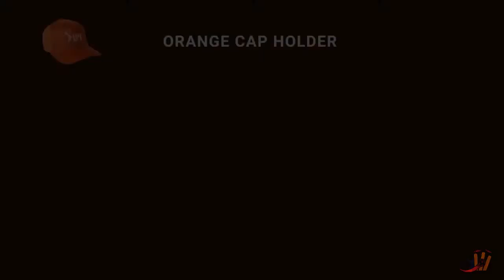IPL 2018 Toss Report of Final Match b/w CSK vs SRH, CSKvSRH, IPL